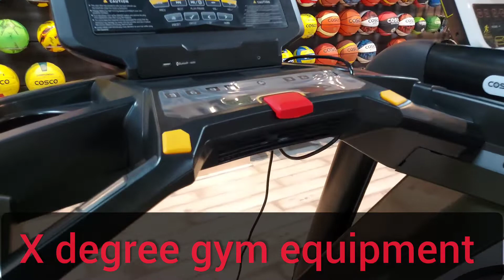x degree gym equipment start your own gym business india 🇮🇳best price best quality 91-9810208996